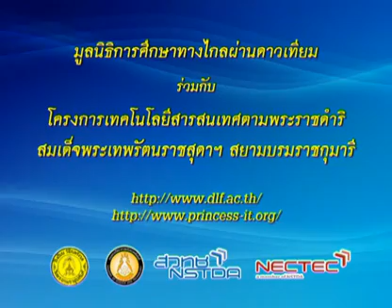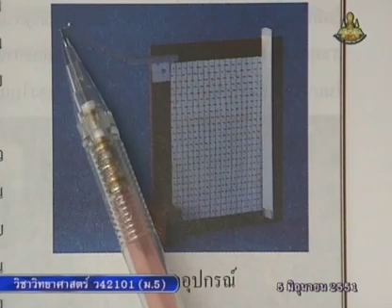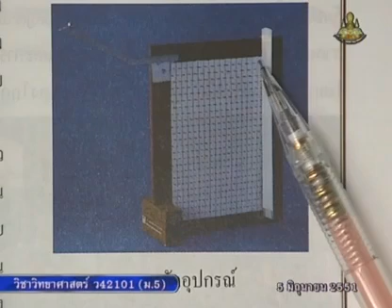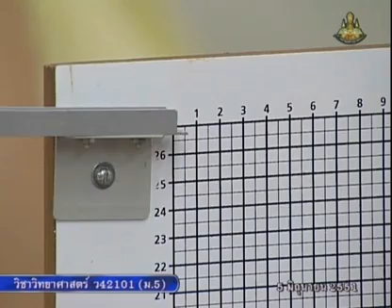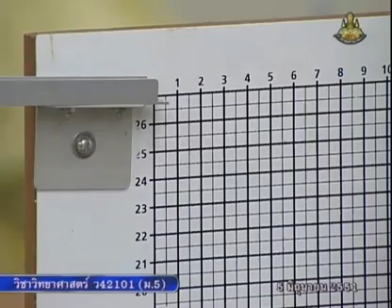031 51scM5 009Ah sciencem 5 วิทยาศาสตร์ม 5